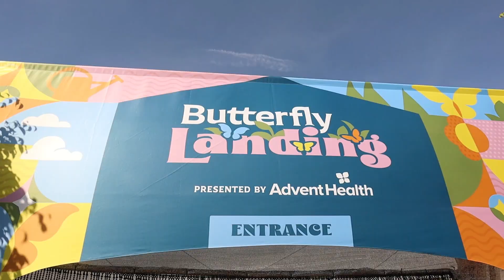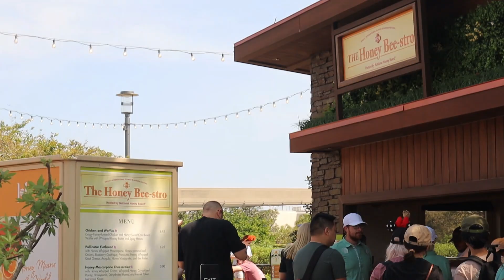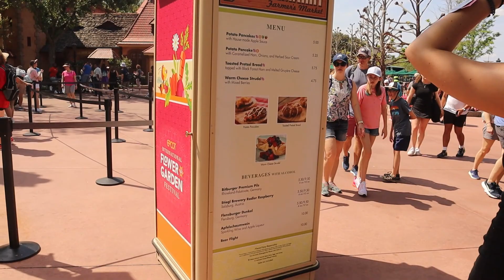Food Fun during Flower and Garden at Epcot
Hi friends! I hope you guys are doing well, today we are at Epcot experiencing the Flower and Garden Festival by eating some food, and of course riding some of the fantastic rides at Epcot. I hope you guys are excited and ready to join in the adventure.

Our Mission:
To Love and Encourage People to Grow in their Relationship with Jesus Christ through the Magic of Disney.

All who come to this happy place welcome! This is the Disney Pastor. We exist to love and encourage people to grow in their relationship with Jesus Christ using the magic of Disney, Pixar, Marvel, Star Wars, And the Parks! We hope you join us for this adventure. Have a magical day, keep God first.

So whether you eat or drink, or whatever you do, do it all for the glory of God. - 1 Corinthians 10:31 NLT